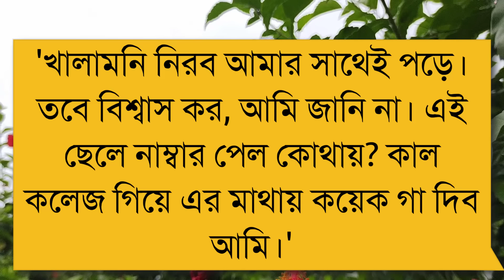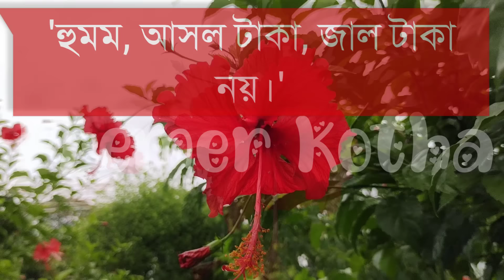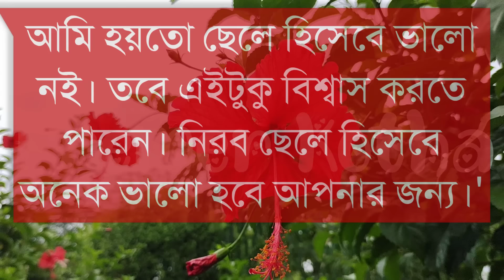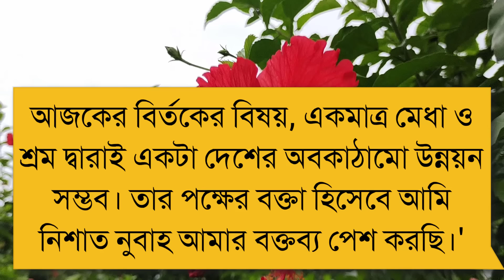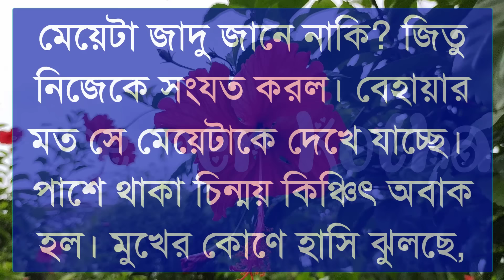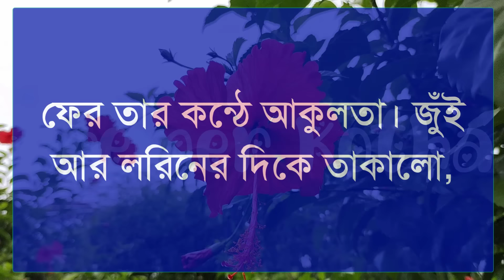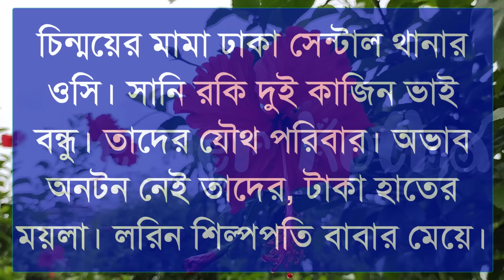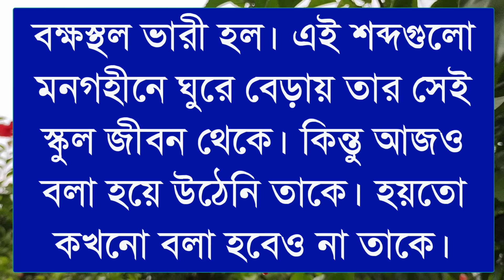কলেজেে মেয়ে যখন বড়লোকের বউ|পর্ব-৬||Ft:Samim&Shonalikar||Himu||Premer Kotha